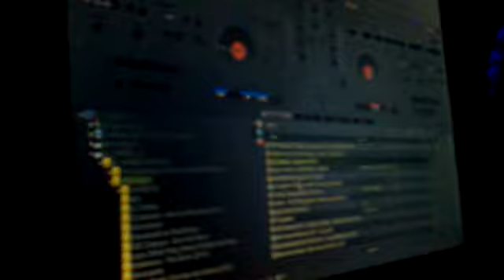Young Beatz 03 Nov 12, ELJI Beatzkilla , @ Moda Café Sin CITY (BGC)